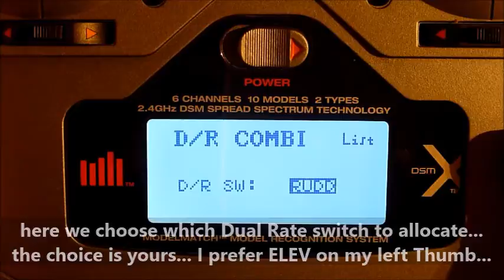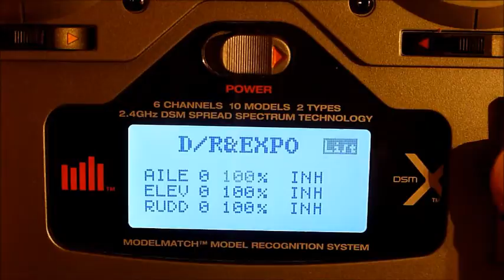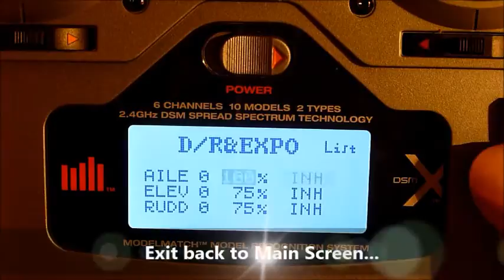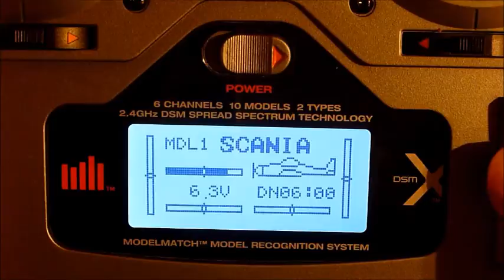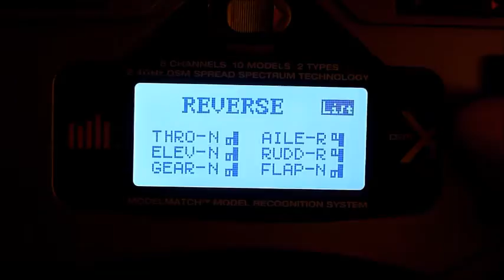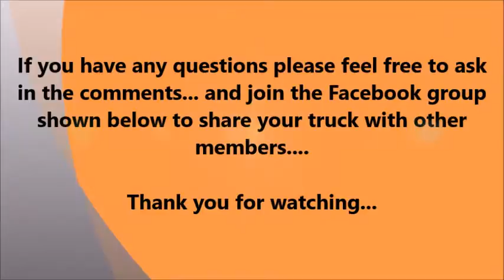tamiya MFC-01 and Spektum DX6i Dual Rate Set Up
How To video on how to set up your Spektrum DX6i using a Dual Rate switch, Teaching the MFC-01 and a demonstration on how it all works. for more help and information on Tamiya RC Trucks and Trailers please join the Facebook Group below and be a part of a world wide community of RC Truck enthusiasts.